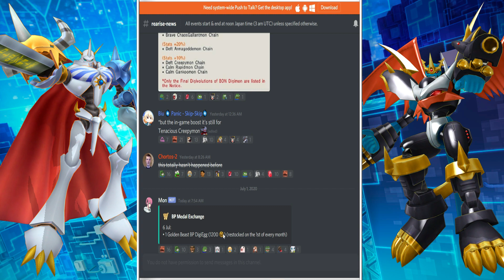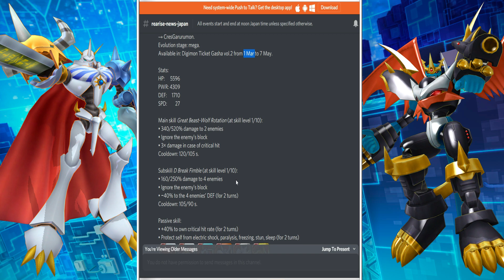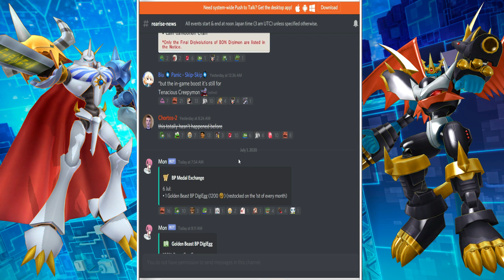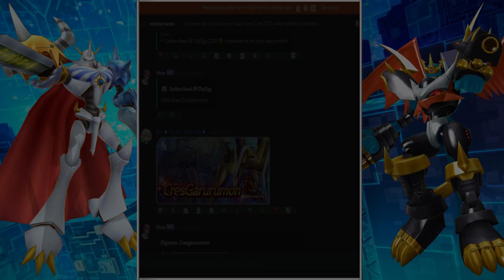¿OTRO DIGIMON ADELANTADO? Noticias Digimon ReArise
Un nuevo Digimon está por llegar a la versión Global de Digimon ReArise y en este vídeo veremos de que se trata.⬇️⬇️⬇️⬇️⬇️

⚠️Agradezco a Riu y Chortos por compartir la información.⚠️